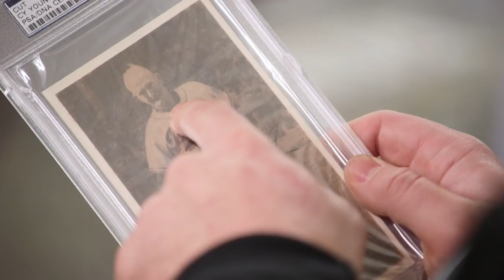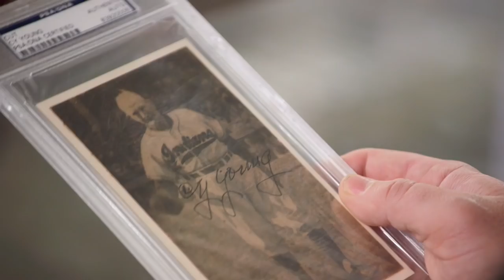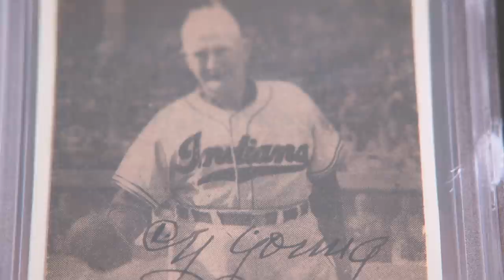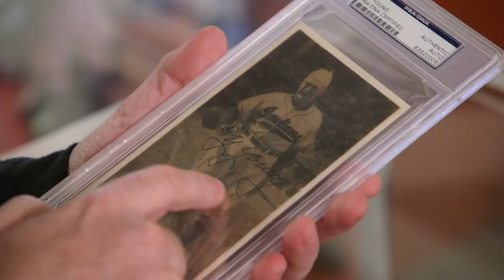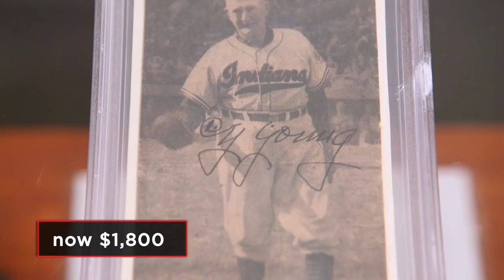Pawn Stars: CHUMLEE'S BIG SWING for RARE SIGNED Cy Young Photograph (Season 17) | History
The owner of an autographed photo of Baseball Hall of Famer, Cy Young, wants a home run deal, but will Chumlee budge? Find out in this clip from Season 17, "Wind Beneath My Mill".